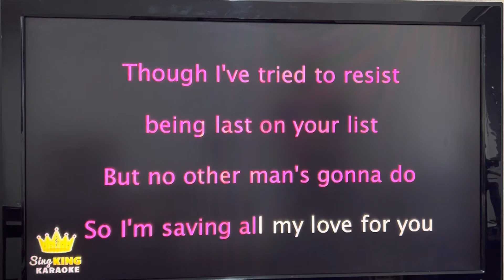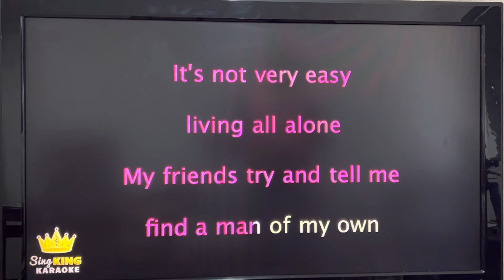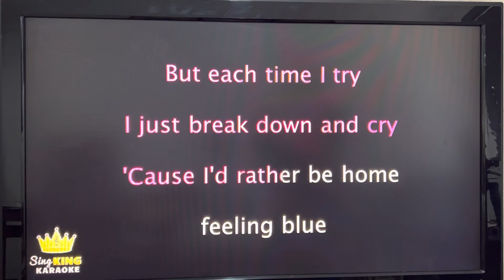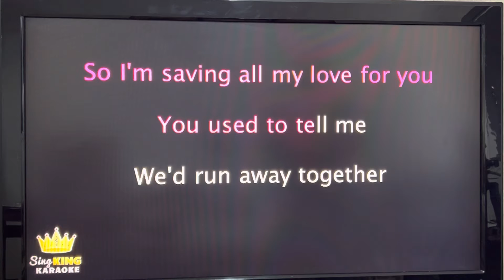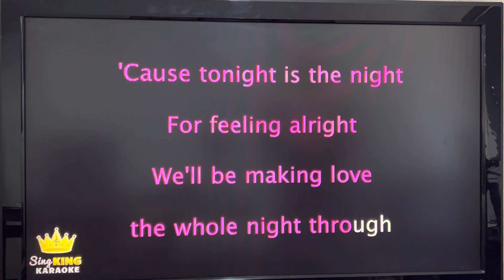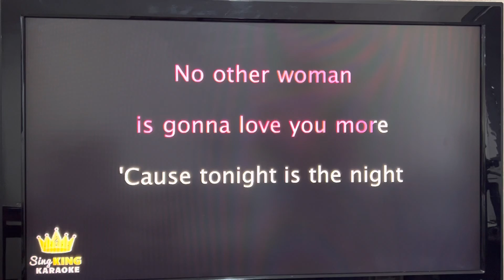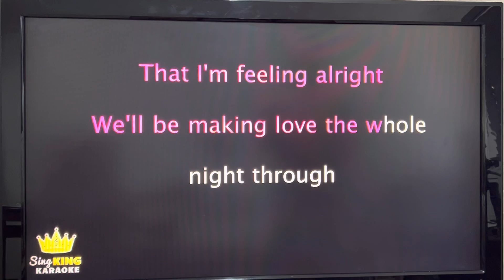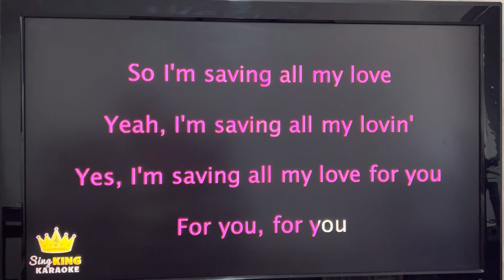Saving all my love for you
Strenuous…first try.  Will practice more my own style later🙃😜